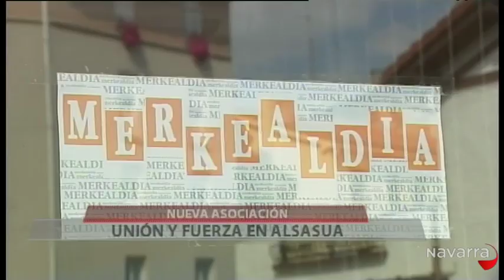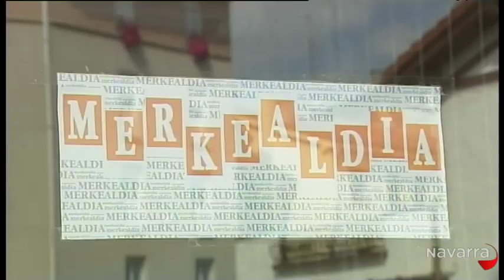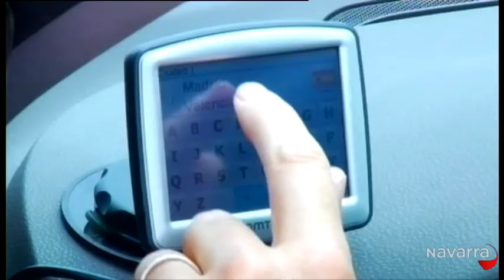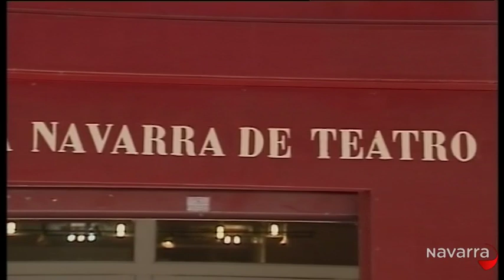Noticias Navarra 14:30h 18 agosto 2014